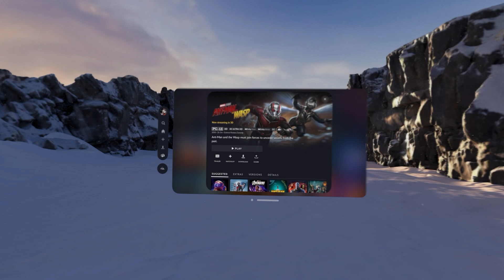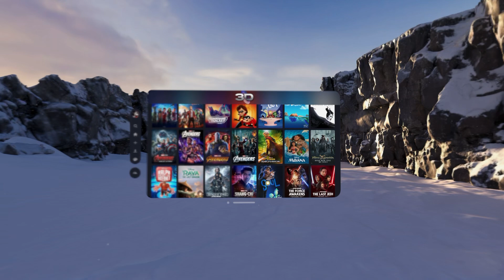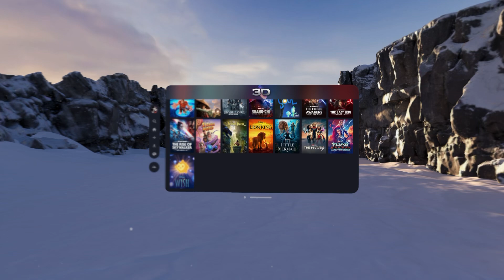Apple Vision Pro Disney+ National Geographic Environment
Stell dir vor, du tauchst in die atemberaubende winterliche Landschaft des Thingvellir-Nationalparks in Island ein, kreiert von National Geographic. Diese immersive Umgebung lässt dich das felsige Terrain an einem verschneiten Wintertag erleben, komplett mit interaktiven Schnee und Geräuschen, die den Raum zum Leben erwecken.

National Geographic-Fotografen haben den Ort mit modernster Technologie wie Photogrammetrie und Gigapixel-Panoramen eingefangen. Als Hintergrund für Disney+-Inhalte unter einer nächtlichen Aurora, ist es ein absolut magisches Erlebnis.

"National Geographic steht seit jeher an der Spitze der Fotografie und nutzt bahnbrechende Technologie, um Geschichten zu erzählen, die eine tiefere Verbindung zur Natur inspirieren", sagte David Miller, EVP von National Geographic. "Diese immersive Umgebung zu schaffen, war ein natürlicher nächster Schritt, um dieses Erbe fortzusetzen und den Zuschauern zu ermöglichen, die Schönheit unserer natürlichen Welt zu erleben und Orte zu sehen, die sie sonst vielleicht nie besuchen würden.